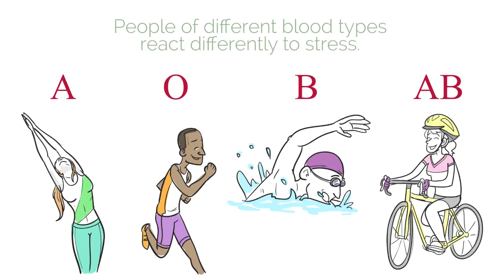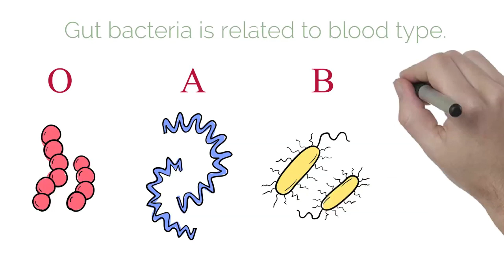5 Things You Need To Know About Blood Type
Do you think knowing your blood type is only important in the event of a transfusion? Watch this video from Dr. Peter D'Adamo and learn that knowing your blood type is an important tool for understanding how you react to food, your susceptibility to disease, your natural reaction to stress, and more.

Get your updated copy of Dr. Peter D'Adamo's Eat Right 4 Your Type

Not sure what your blood type is? Find out your blood type in minutes with our easy to use Home Blood-Typing Kit

Dr. Peter D'Adamo

We’ve changed over 10 million lives. Yours could be next.